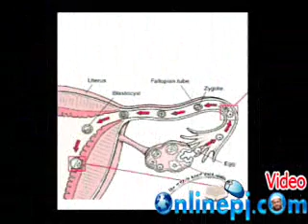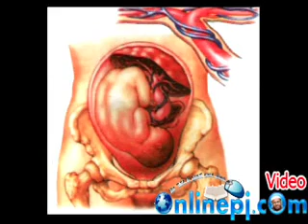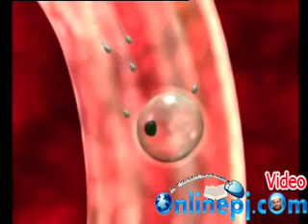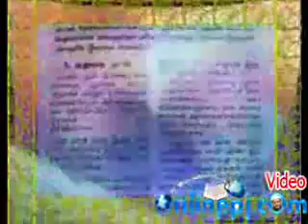33 குழந்தையின்மை (குடும்பவியல் )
33 குழந்தையின்மை (குடும்பவியல் )